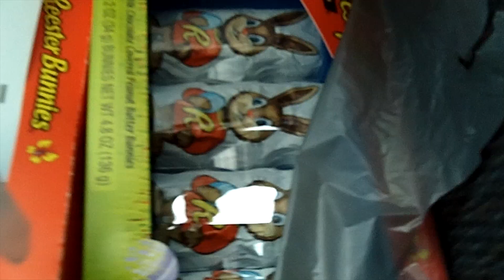20th birthday - 3/11/13 - Day 233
talking about life and having fun showing you every day